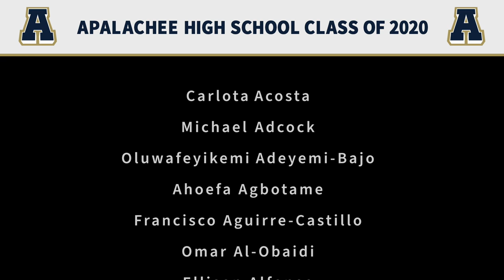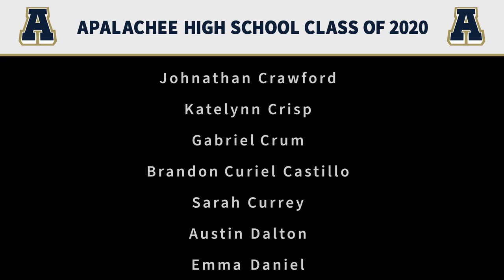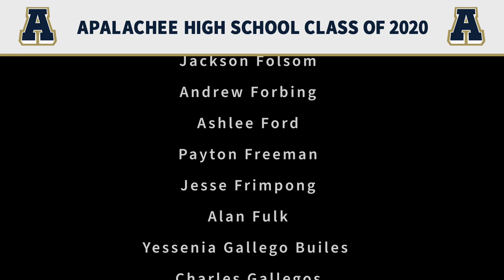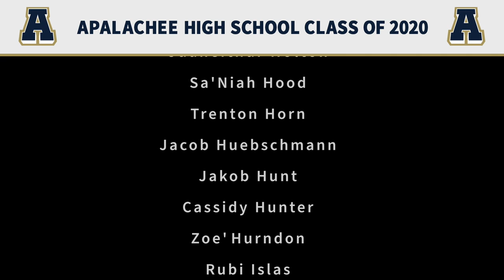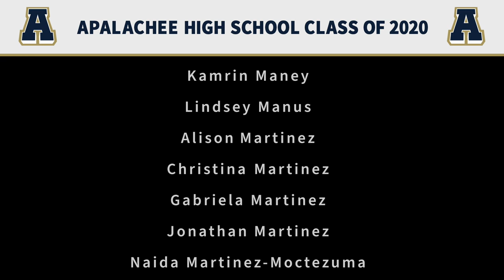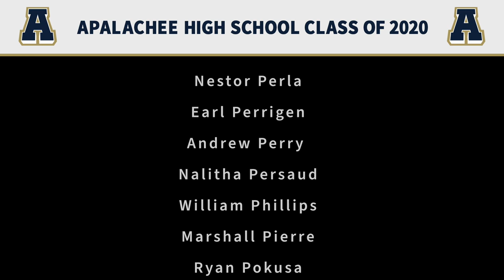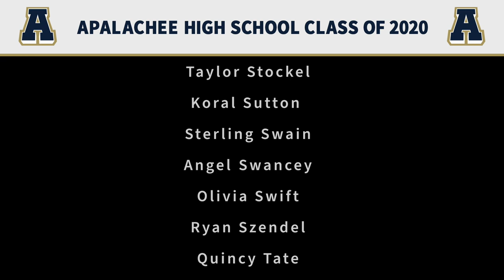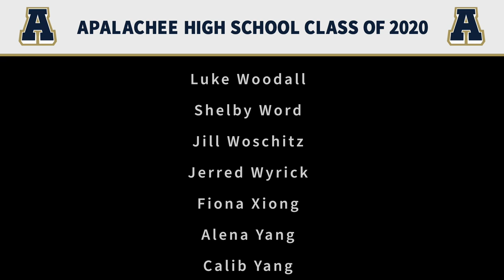2020 Apalachee High School Commencement Speeches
Congratulations to Apalachee High School's Class of 2020! Hear the commencement speeches and see a scrolling list of graduates.